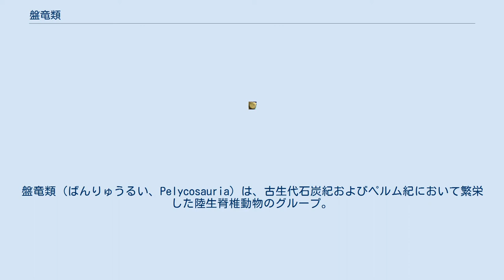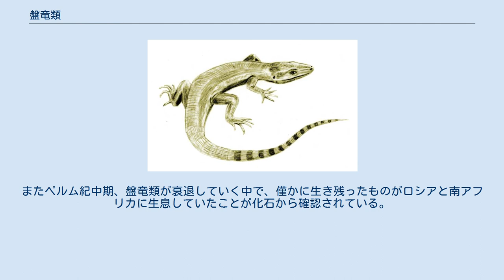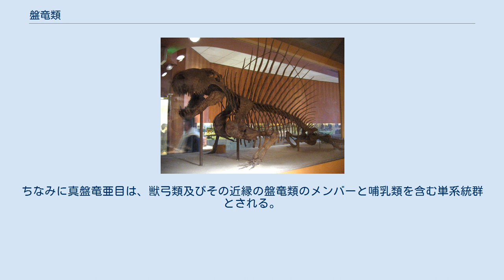盤竜類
盤竜類（ばんりゅうるい、Pelycosauria）は、古生代石炭紀およびペルム紀において繁栄した陸生脊椎動物のグループ。
四肢動物上綱・単弓綱（旧「哺乳類型爬虫類」）の下位分類群の一つ。
初期有羊膜類から進化した単弓類の初期グループで、ここから（哺乳類を含む）獣弓類が派生した。
形態は現在の哺乳類からはかなり異なっているが、歯の生える場所によりその形態が異なる異歯性が現れ始めているなど、既に哺乳類的な特徴は見られる。
ディメトロドンなどが代表的な属である。
 アーケオシリス想像図。
 盤竜類は石炭紀後期に現れ、ペルム紀前期に繁栄したグループである。
その初期から草食に適化したものや獰猛な捕食動物を輩出した。
かれらはペルム紀中期には衰退し、後期初頭には絶滅してしまっていた。
代わって繁栄したのが、その子孫である獣弓類であった。
彼等の衰退、絶滅の原因は明らかになっていないが、超大陸パンゲア大陸の形成に向かう大陸移動、地殻活動による環境の変化や獣弓類との競合などが考えられる。
更に、多くの盤竜類の衰退と絶滅は約2億7千万年前のペルム紀前期末に起きた何らかの環境激変による中小規模の大量絶滅事変の一部であったことが指摘されている（提唱者の古生物学者エベレット・C・オルソンにちなみ、オルソン絶滅事変en:Olson's Extinctionと呼ばれる）。
 盤竜類は、かつては初期有羊膜類のうち杯竜類のカプトリヌス形態と呼ばれるグループから進化したとされていた。
しかし、このグループが盤竜類以上に特殊化が進んでいる事が分かり、祖先からは外された。
その後、分岐学の発達の結果、盤竜類（単弓類）は、極めて初期に竜弓類（爬虫類を含むグループ）から分岐している事が分かった。
現時点において、盤竜類の祖となる生物がいかなる形態であったかは判明していない。
 最初の盤竜類（単弓類）とされるのが、アーケオシリスおよび Clepsydrops である。
これらはトカゲと大差ない外観の生物であったが、頭骨には側頭窓が存在していた。
生息していた年代は3億1,130万年から3億920万年前とされる。
やや遅れて現れたのが、高度に植物食に適応したエダフォサウルスである。
この生物は帆を持っている事で有名であるが、史上最初の植物食有羊膜類でもある。
かれらはペルム紀前期まで生き延びた。
 そしてペルム紀前期に現れたディメトロドンは、強力な捕食動物であった。
エダフォサウルス同様帆を持っている事で有名である。
このディメトロドンを含むスフェナコドン科は、石炭紀後期に出現し、ペルム紀中期までの約4,000万年もの間命脈を保った。
更にスフェナコドン科に近い系統から獣弓類の祖型が派生している。
また、衰退しつつあるエダフォサウルス科に代わって繁栄したのが、同じく植物食のカセアなどのカセア科であった。
かれらは盤竜類の中でも最後（ペルム紀中期末）まで生き延びたグループとなった。
しかし、ペルム紀中期にはそのカセア科も含め盤竜類は、新鋭の獣弓類との生存競争に打ち負かされていき、やがて全ての盤竜類は絶滅していった。
 盤竜類は、獣弓類だけでなく多様性を高める双弓類（爬虫類）はじめとする竜弓類とも競合せねばならず、ペルム紀の前期末、更に中期末（キャピタニアン絶滅事変en:Capitanian mass extinction event）と相次いだ大量絶滅事変も相まって、ペルム紀中期末を最後に姿を消した。
ペルム紀後期以降、盤竜類の化石記録は完全に見られなくなる。
単弓類は獣弓類に進化した系統のみが生き残る事になった。
 化石は北アメリカ大陸、特にテキサス近辺のものが大半であるが、ヨーロッパ、北アフリカからも出土している。
またペルム紀中期、盤竜類が衰退していく中で、僅かに生き残ったものがロシアと南アフリカに生息していたことが化石から確認されている。
ペルム紀は全ての大陸が繋がった超大陸パンゲアが形成されており、当時、これらの化石産地は全て陸続きであった。
 獣弓類は盤竜類スフェナコドン科から進化したグループであり、盤竜類は側系統群となる。
初期の単弓類という程度の意味しか持たず、系統を正確に反映した分類群ではないために分岐学の立場を取る場合使われない。
ただし、進化分類学においては使用されている。
ちなみに真盤竜亜目は、獣弓類及びその近縁の盤竜類のメンバーと哺乳類を含む単系統群とされる。